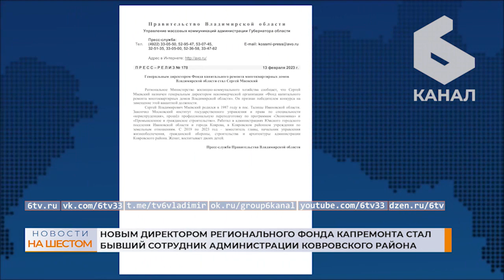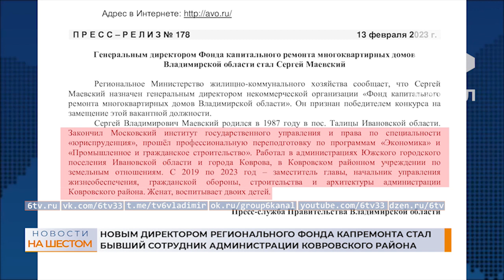Новым директором регионального Фонда капремонта стал бывший сотрудник администрации Ковровского р-на